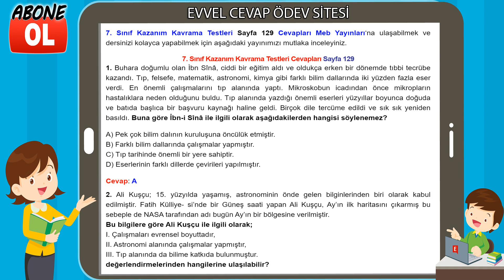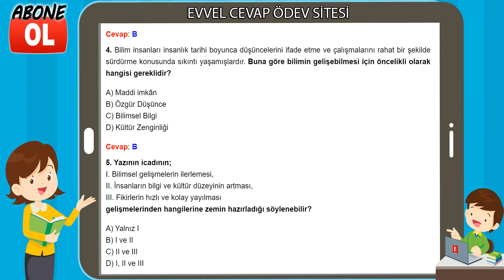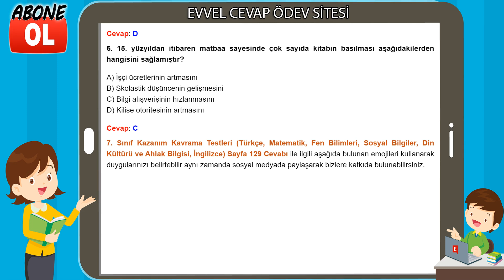7. Sınıf Kazanım Kavrama Testleri Cevapları Sayfa 129